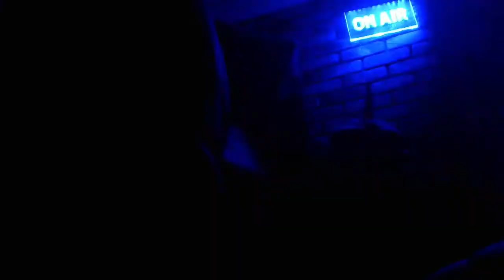We should legalize drugs and allow US government to manuifacture drugs